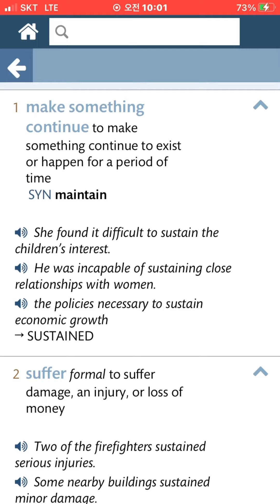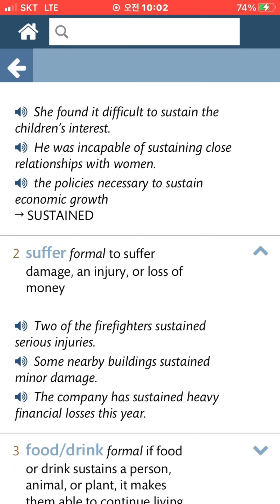토익어휘: sustain